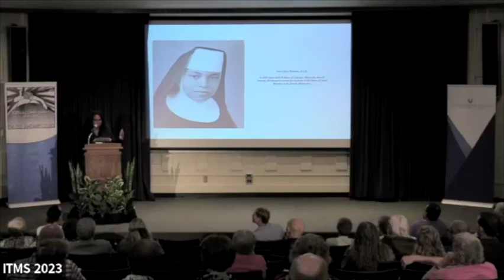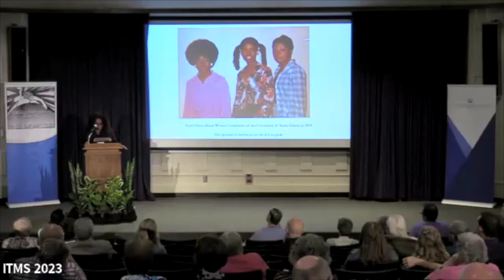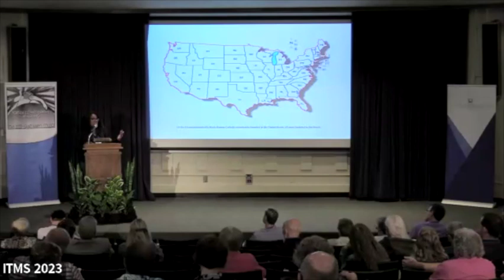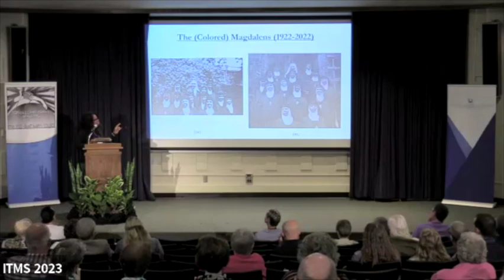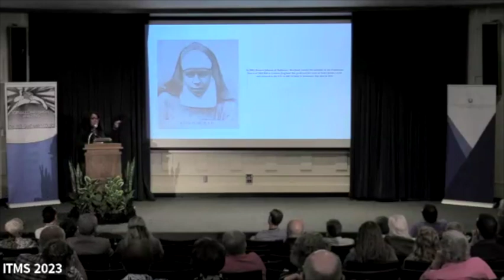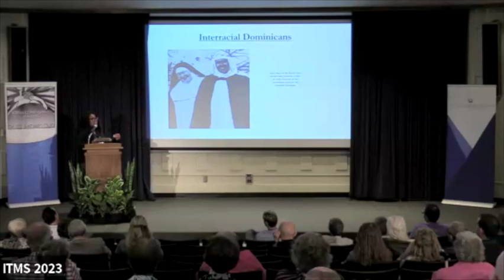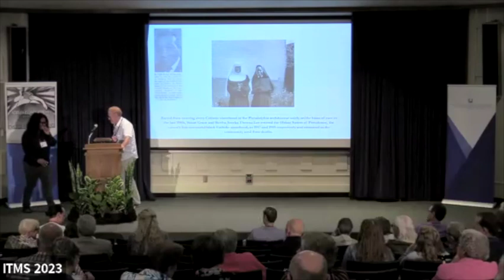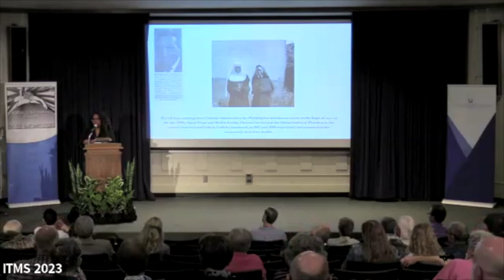Shannen Dee Williams ITMS 2023 Conference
General Session 6 — Shannen Dee Williams